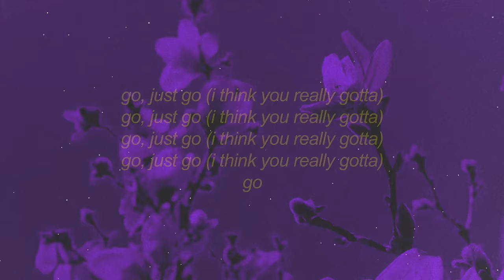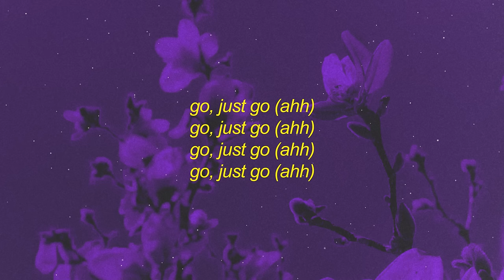Kanii & 9lives - Go (Xtayalive 2) sped up/tiktok version (Lyrics) | go just go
[verse: kanii]
i've been m.i.a. so long i think it's time to turn it on
this passion in my body ragin' out me like a quite storm
i've been stuck surrounded by these losers, lames, and all above
i can't fuck with that girl 'cause she said she don't know how to love
told you that you hurt me, i felt like i had to let you know
now you tryna pull up to my crib, i think you really gotta

[chorus: kanii]
go, just go (ahh)
go, just go (i think you really gotta)
go

[break]

[chorus: kanii]
go, just go
go, just go
go, just go
go, just go
go, just go (aah)